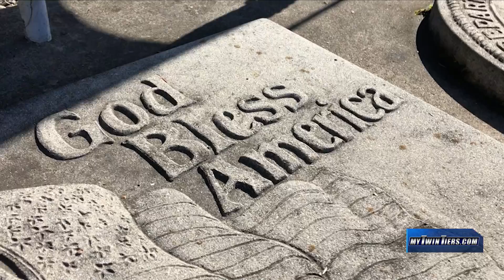Remarkable Women 2021: Carol Cook